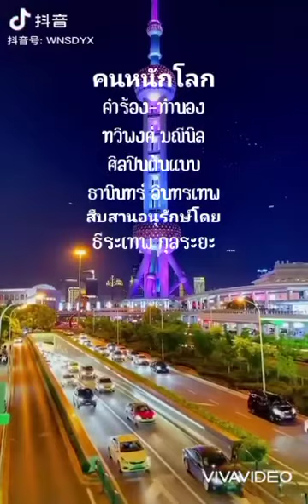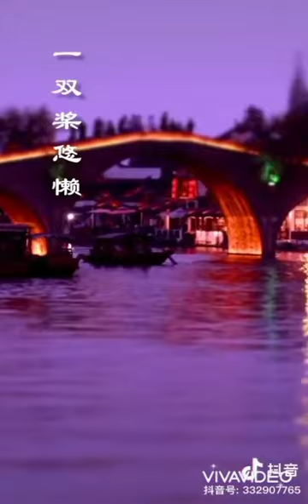คนหนักโลก สืบสานโดย ธีระเทพ กุลระยะ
สืบสานอนุรักษ์ขับร้องเพื่อความบันเทิงเท่านั้น
มา ณ โอกาสนี้เป็นอย่างสูง สวัสดีครับ